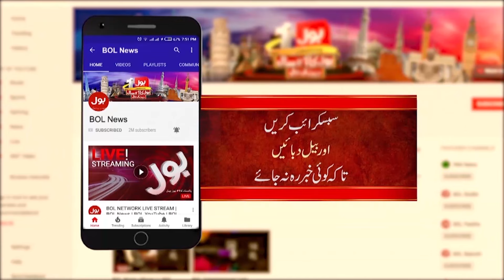Election In Pakistan Latest News Updates | Iran And Afghanistan Border Closed | Breaking News